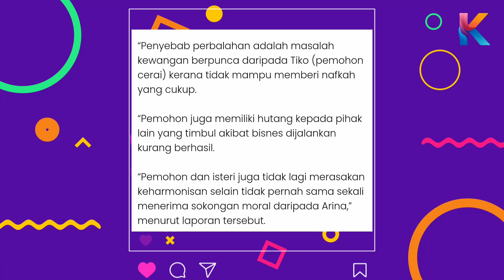Terbongkar Suami BCL Berhutang! Dimaklumkan Dihari Perkahwinannya! Apa Kes Ni?